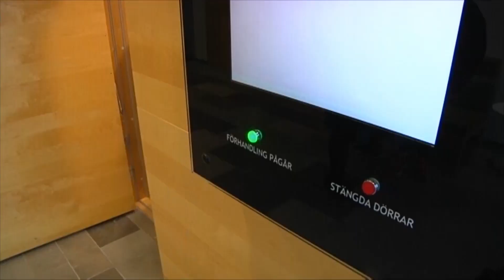Idrottsgalan 2021 humor, kommentator 2